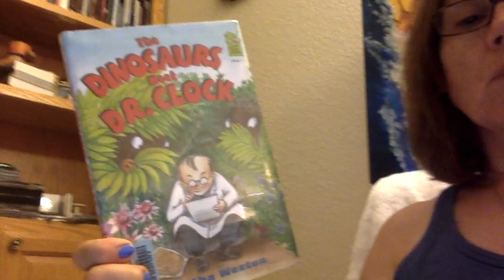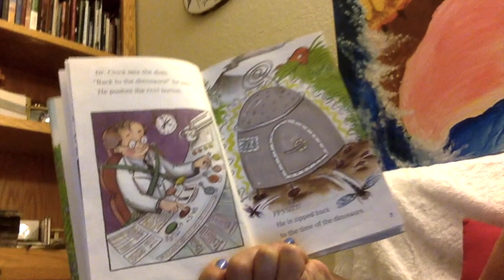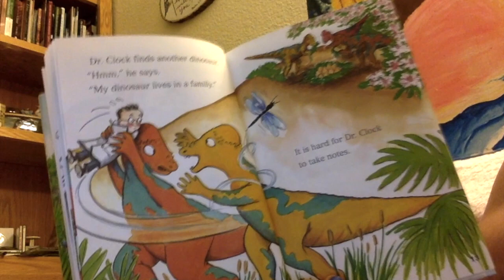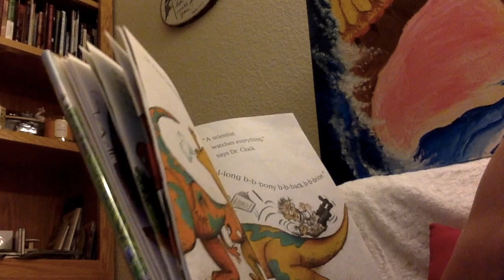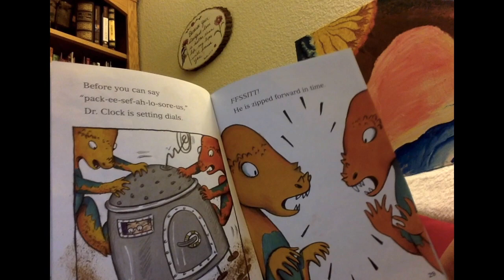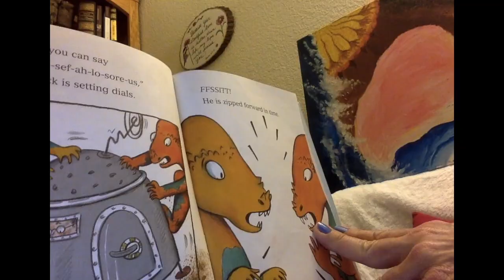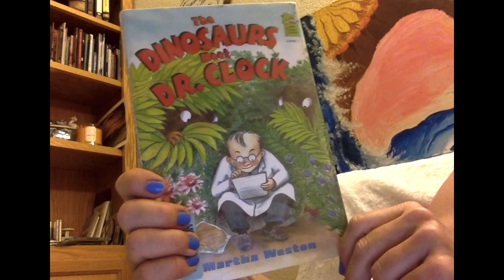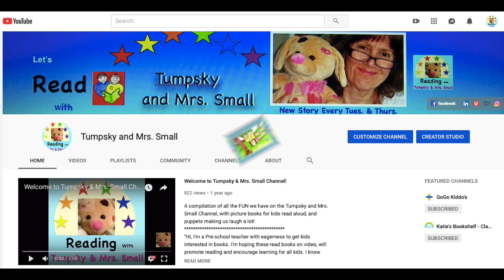The Dinosaurs Meet Dr. Clock-:-Books Read to Kids Aloud- Level 1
Scientist Dr. Clock goes back in time to study dinosaurs and becomes the object of affection as two Pachycephalosaurus fight over this newfound toy. This is a very funny book and great read-aloud by Tumpsky and Mrs. Small channel with interesting picture images.

Tumpsky and Mrs. Small channel picture book stories read aloud. I  use puppets, songs, sound effects, and animation to enhance the stories often. This educational, safe family channel, works hard to entertain while teaching new things.

My First Book: on video free to view,  Available for Purchase on Amazon.

Thank you for your Subscription (free), your Support, and Great Comments!